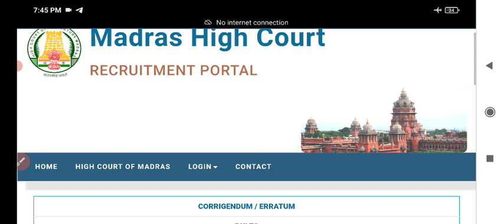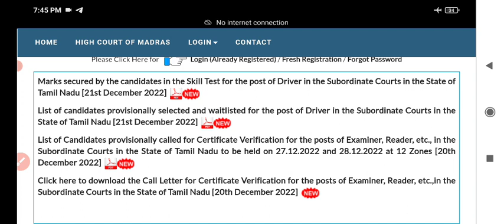MHC driver selection list out👍👍